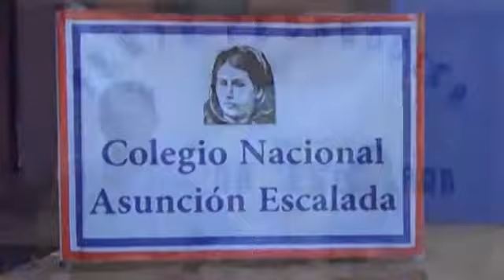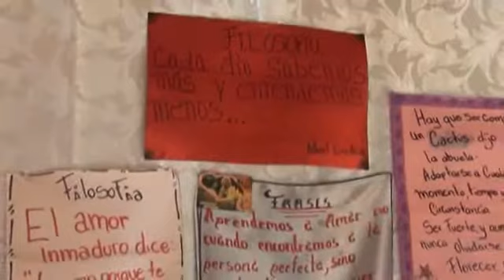Tv Web-Pontaporainforma Director del Colegio Nacional Asuncion Escalada